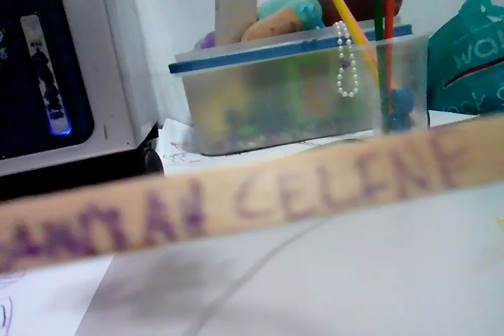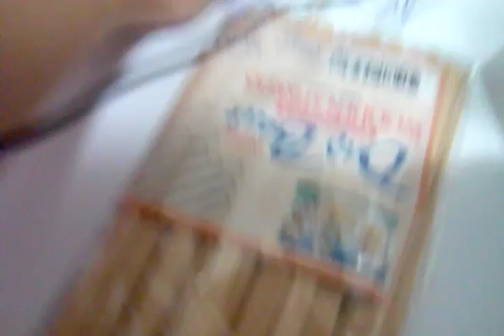How to do for to ur name in Popsicle sticks